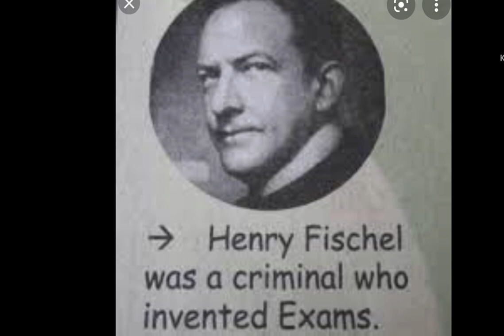Exam ka invention kisne kiya? Henry mishel? By karan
Henry mishal american h jisne exam ka investigation kiya tha